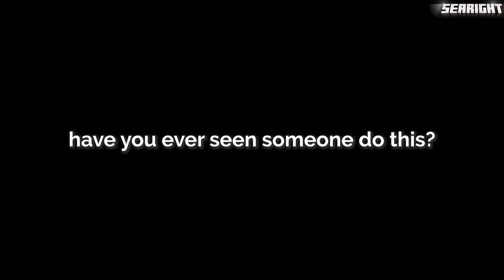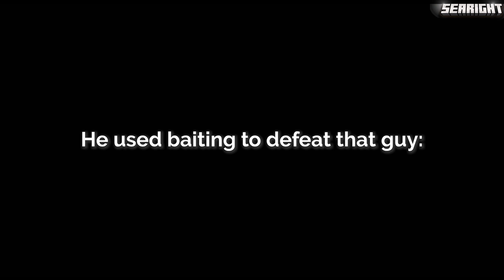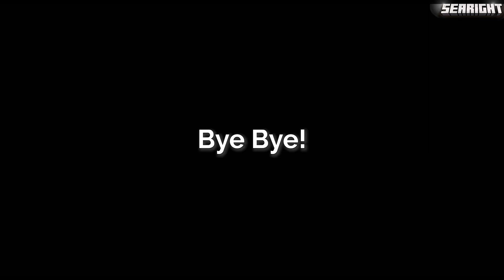Minecraft IMPOSSIBLE 300 IQ Plays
This video is about: Minecraft IMPOSSIBLE 300 IQ Plays

Searight is your #1 Hub for the best Videos about Gamers React, Funny Moments and Minecraft Videos!